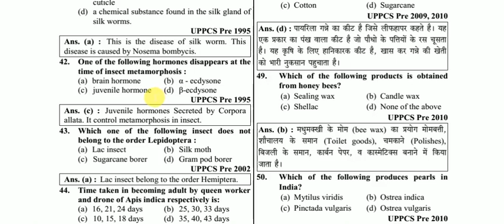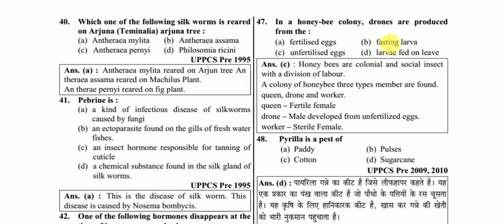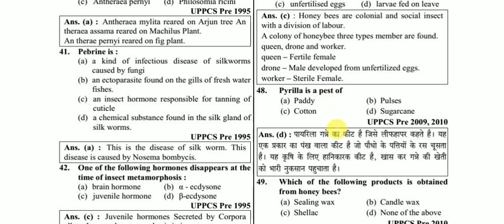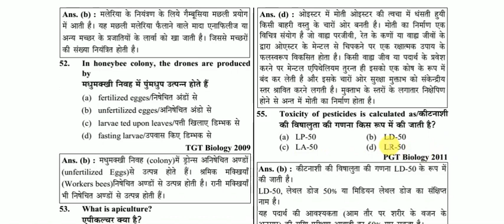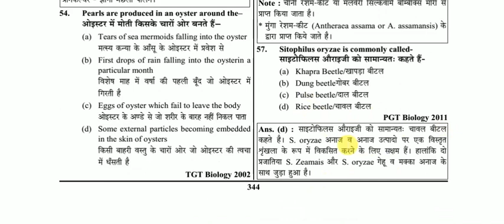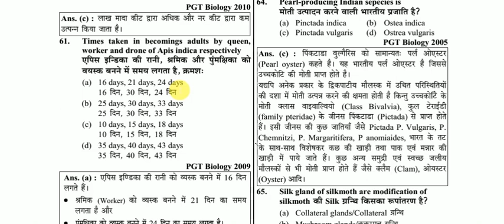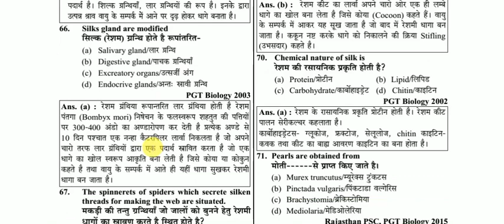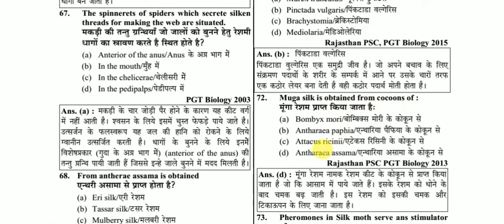HARMFUL AND BENEFICIAL INSECTS MCQ2,TGT, PGT BIOLOGY ALL STATE,PCS, ASSISTANT PROFESSOR ZOOLOGY,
very important solved question paper for all biology examination